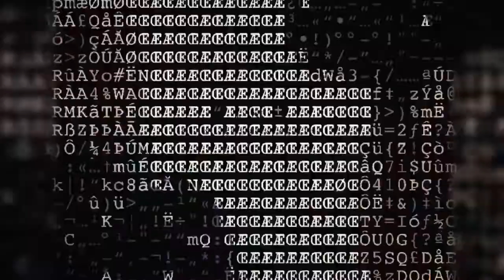MIND Rae Okino (Le Wanderer Remix)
Made a lil glitch video for you.